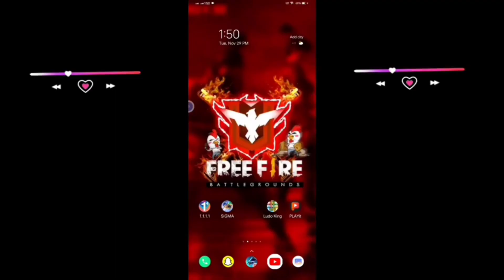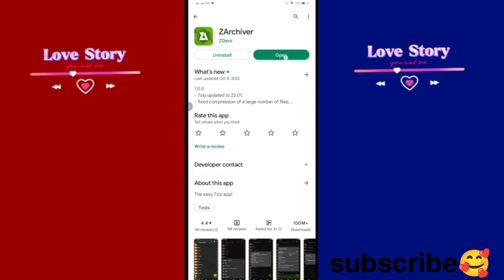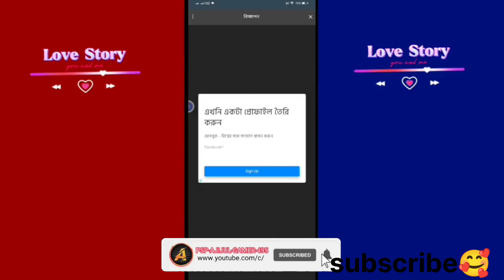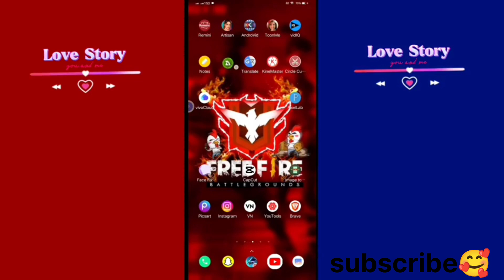ছকু নকল FREE FIRE মত গেম | Free Fire Copy Game | Only 280 MB Battleroyale Gamr | One click download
⚠️How to download problem Sigma game✅

📱+Mobile Configuration 1:
♻️.Device♻ : Mobile
♻️.Name : Realme 6
♻️.Ram :8 GB
♻️.Chipset: Mediatek Helio G90T
♻️.User Interface : Realme UI 2.0
♻️.Android Version :10

📱• Mobile Configuration 2:
✳️.Device : Tab
✳️.Name :Huawei Matepad 10.4
✳️.Ram:4 GB
✳️.Chipset: Kirin 810
✳️.User Interface :Harmon OS 2.0
✳️.Android Version :10

♻️কিছু কথা : শুরুতেই আসা রাখি আপনারা সকলেই অনেক ভালাে
আছেন। আশাকরি এই ভিডিওটি আপনাদের পছন্দ হয়েছে। যদি
পছন্দ হয় থাকে তাহলে ভিডিওটিতে একটি লাইক করবেন যেহেতু
করে পাশে থাকবেন। এবং বাংলা গেমিং কমিউনিটিকে বেশি বেশি করে
সাপাের্ট করবেন। বাংলা গেমটি বেশি বেশি করে সাপোর্টি করবেন।
খােদাহাফেজ।

⚠️;ADisclaimer : This video is just for an entertainment
purpose. This video has nothing to do to with real life. Its
just a video game which has no connection with real life
its only virtual life.